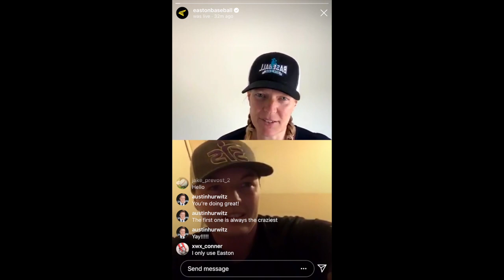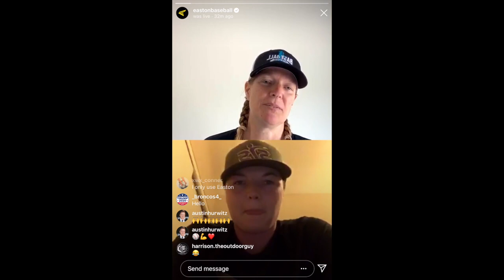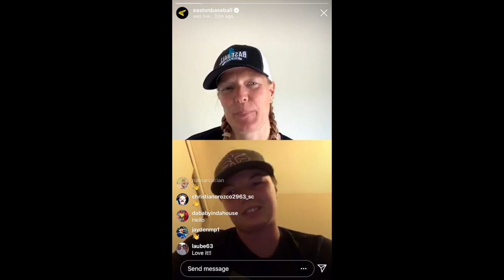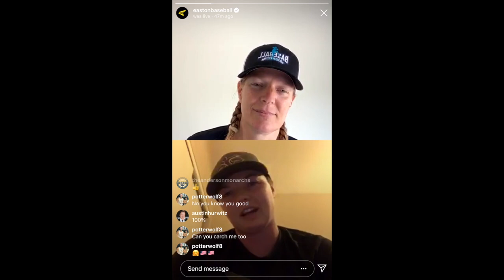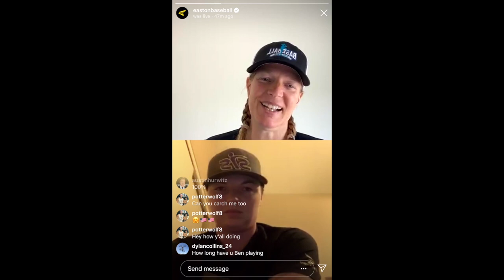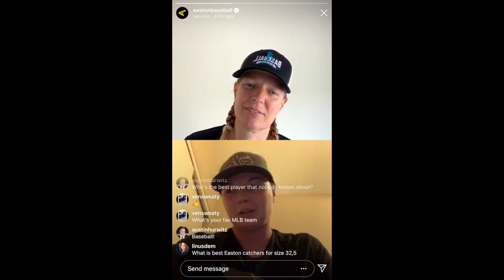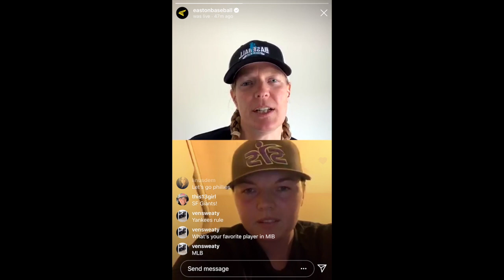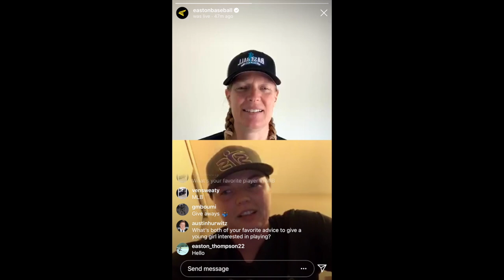Stay Ready: Women's Baseball Legends Megan Baltzell and Justine Siegal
Megan Baltzell and Justine Siegal hosted an awesome Q&A on our Instagram lives.

Megan Baltzell has done it all. She started out as a fastpitch catcher at Longwood University then she played with the 2016 Women's National Baseball Team and now she is one of TeamEaston's slowpitch players.⁠
Justine Siegal was the first female coach for a Major League Baseball team and started her own organization at 23 years old. @baseballforall gives girls the opportunity to play, coach, and lead in baseball with other girls.